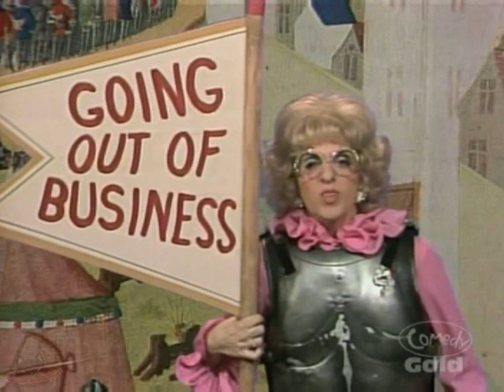SCTV - Edna Boil's Bankruptcy Sale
So come on down...! The Prairie Warehouse and Curio Emporium is finally going out of business. Starring Andrea Martin.